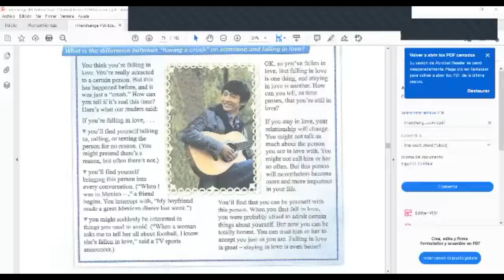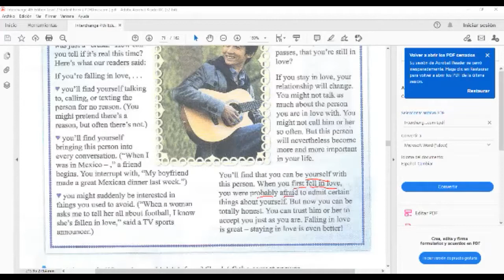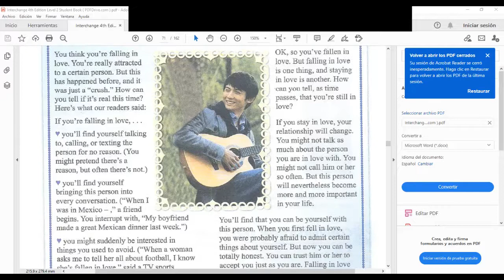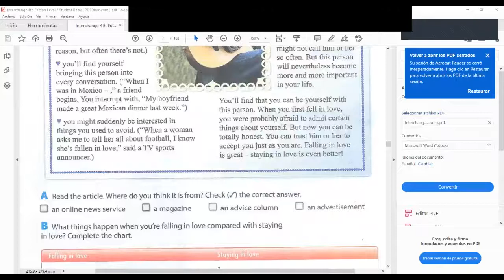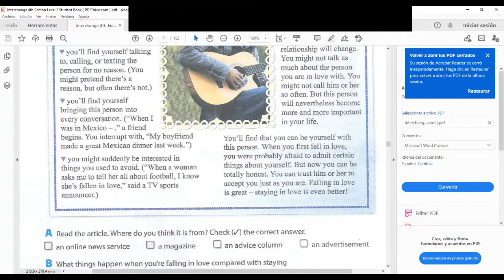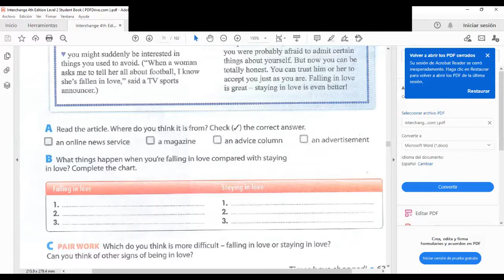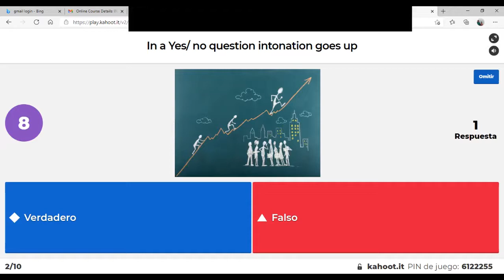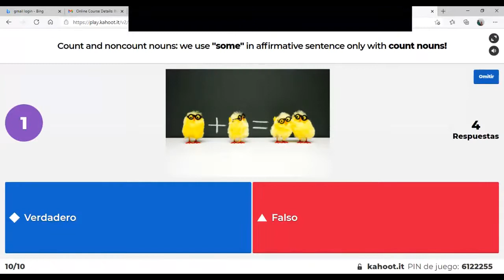Ingles Corporativo- Developing reading skill- Day 16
In this class you will read an article about falling in love, as you read you develop skilss in reading for specific information.

En esta clase ustedes leerán un articulo sobre estar enamorados, mientras leen ustedes desarrollan habilidad de lectura comprensiva.